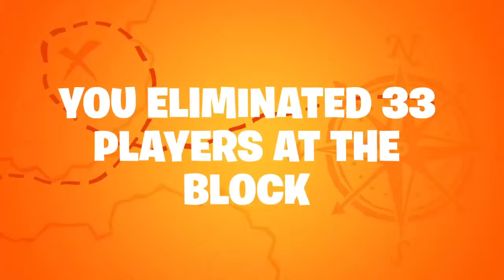My Season 8 Recap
Again WHY THE FUCK NOT
(P.S this is going to be a recurring thing from now on)